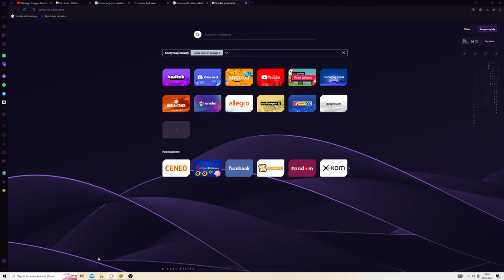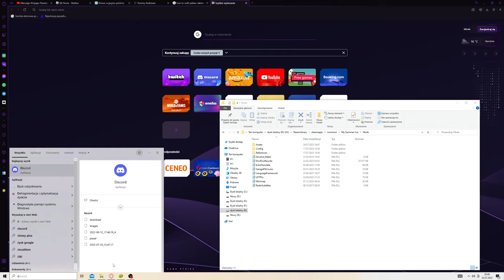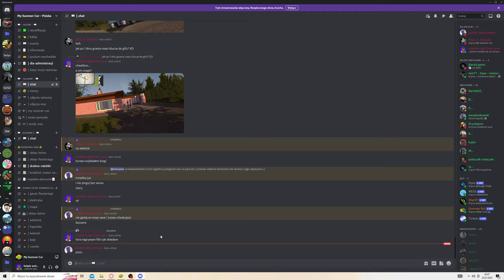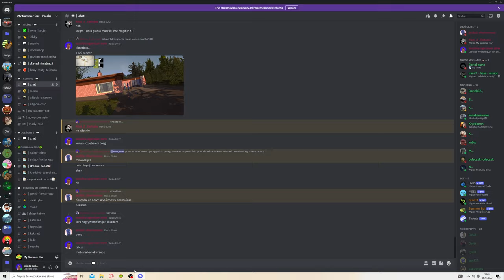wypad na małe zakupki i zamówienie z katalogu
w dzisiejszym odcinku jedziemy na motorynce do miasta by zakupić parę drobnych rzeczy i wysłać list z zamówieniem!